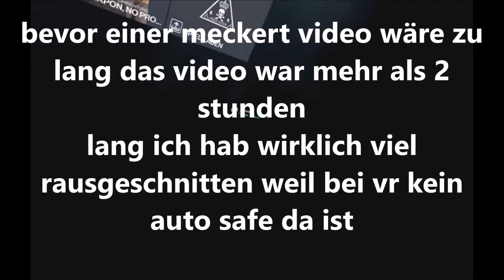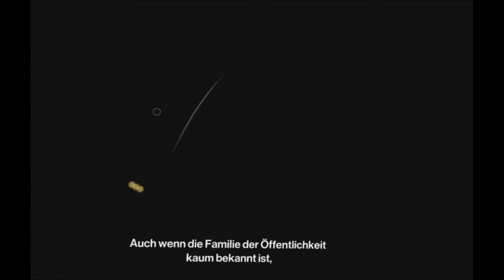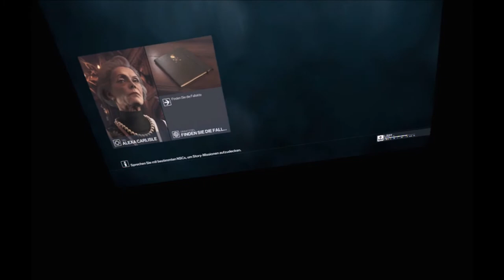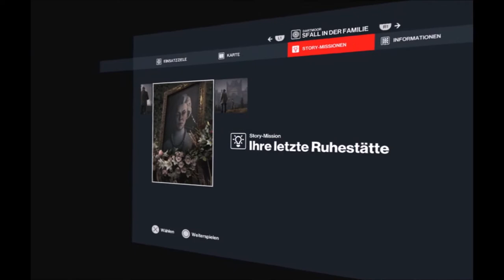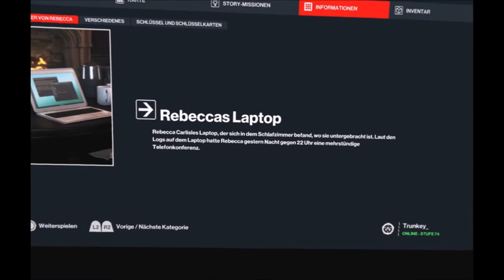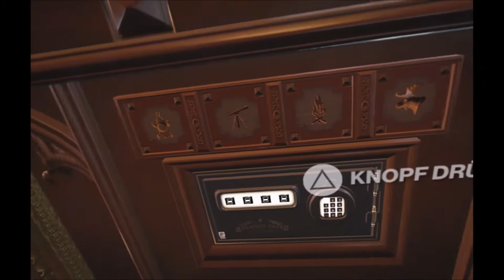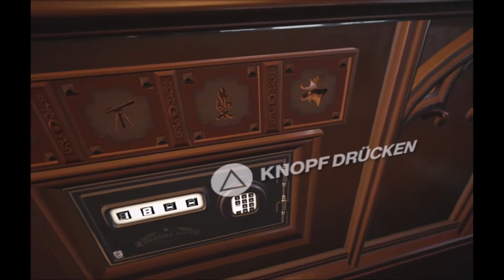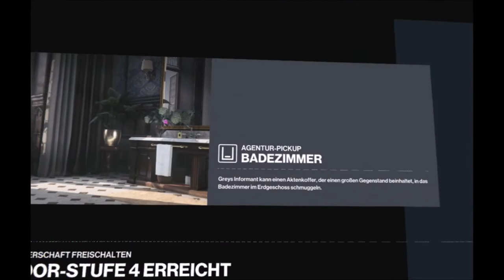Hitman in VR / Hitman 3 deutsch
heute ausnahmsweise mal in VR. in vr ist es eine komplett andere spielmechanik und spielerfahrung seid also auf den ein oder anderen fail gefasst

aufnahmekollegen ohne kanal: sunny und Rikino